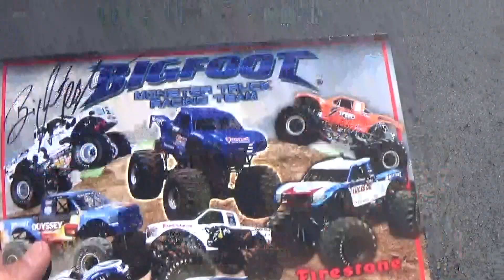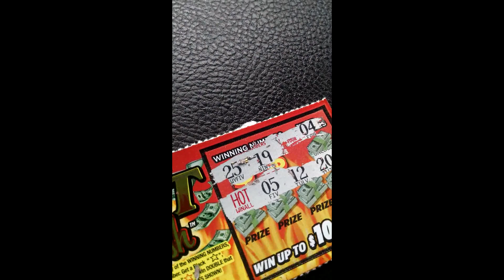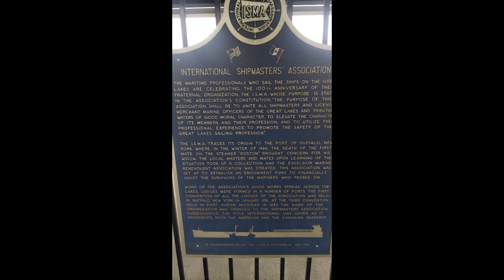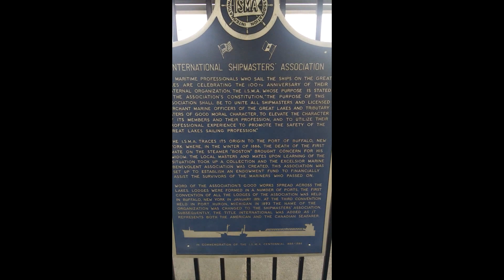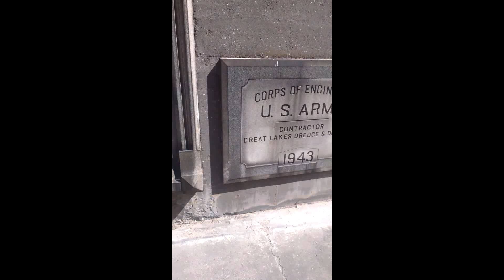Old School Bigfoot Monster Truck And The Soo Locks!! Hanging With John Picker 2016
Went 2 Ball Tire in Alpena Michigan for the 95th Anniversary Party!! They had A BIGFOOT Monster Truck there and Free Food!! Then we check out The Soo Locks 4 a second In Sault Ste Marie Michigan!!